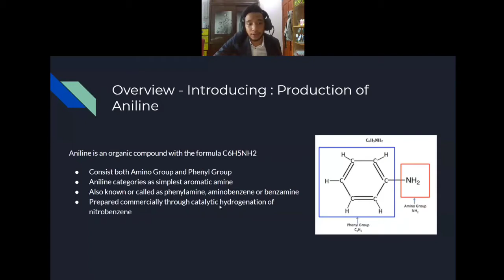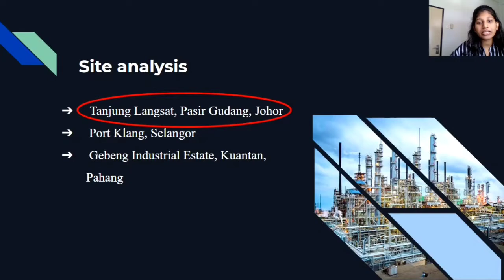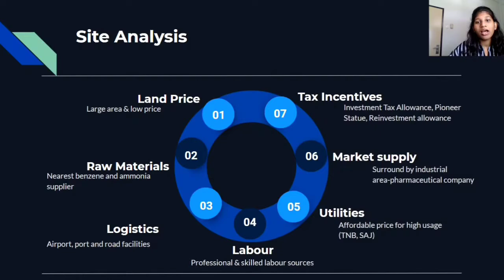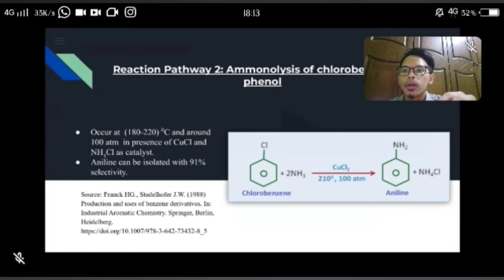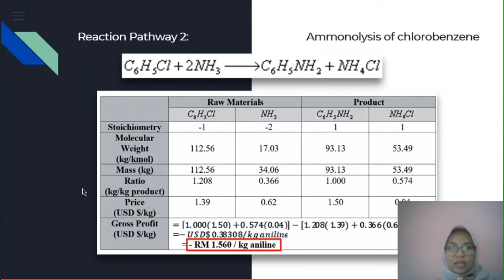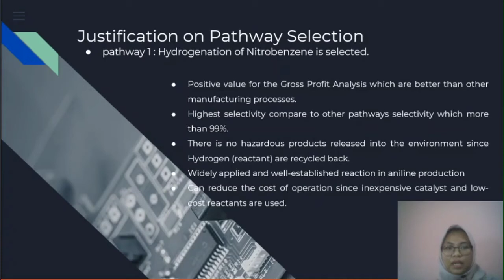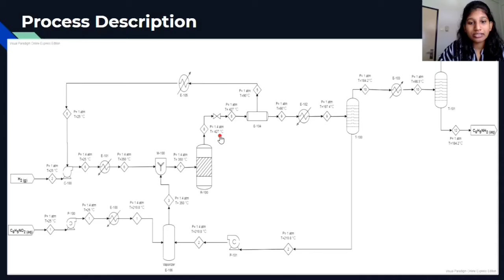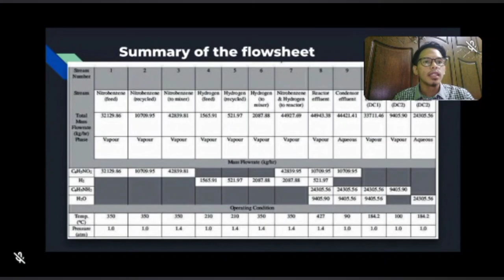Production of Aniline -G5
Group 5 Thunder
Team members : Afiq, Alif, Ain, Kanc
Presentation of Task 1&2 (PD)